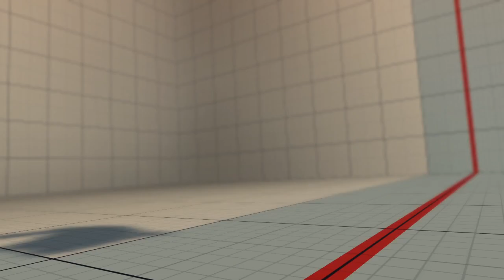FT10 Gary el Reo (Seth) vs AI Spandio (Guy)